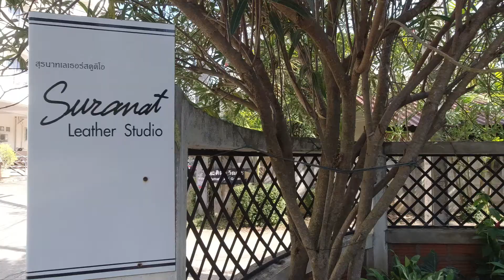Suranat Leather Studio's workshop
" Leather Work " Workshop : Basic Class ( Half day )
For Amy from the U.S.A. and Erin from Australia